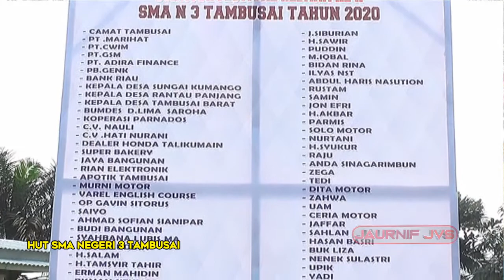YA ROBBI BARIQ REBANA FESTIVAL HUT SMA 3 NEGERI TAMBUSAI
CHANNEL HIBURAN :
ORGAN TUNGGAL/KEYBOARD - BAND - BAND KOPLO
REBANA - MARAWIS - GONDANG
KEYBOARD GONDANG - GONDANG REMIX
JARANAN - OFFICIAL MUSIK - ORKES
KARAOKE - AMATIR - HOBBY
DLL.

RESEPSI :
PERNIKAHAN - ULANG TAHUN
SYUQURAN - SUNATAN
PENAMMATAN - PERPISAHAN
WISUDA
DLL.

ADAT ISTIADAT :
PABUAT BORU - TORTOR
HORJA GODANG - TEMU MANTEN
TEPUNG TAWAR - MANGARAK BORU
PATUAEKKON - MANYAMBUT BORU
MAKKOBAR - MANGGORAR
MARTAMMAT KAJI - MANGAYUN
DLL.

UMUM :
PAWAI - 17 AN
PERESMIAN - VLOG
IKLAN - STUDY
DLL.

ENTERTAINMENT :
MAHESHA MUSIC - SAROHA MUSIC - KUALA MUSIC
GANESHA MUSIC PRODUCTION - ELISTA MUSIC
RONA MUSIC - RC MUSIC - MANUJA MUSIC
RIDHO MUSIC - RDM - VENA BIG BAND
KUALA MUSIC - NADA RIA LIVE - SATRIA MUSIC
PUTRA BUNGSU - ANJAS MUSIC - GELORA BHAKTI
NURUL HASANAH - GEMA MUSIC - HORIZON MUSIC
MEGA MUSIC - ARMADA MUSIC - MAHADIVA MUSIC
ARSHY MUSIC - GARUDA MUSIC - OW POJ MUSIC
PANDAWA MUSIC - LASER MUSIC - REGAR DANKDUT
MAHRISA KEYBOARD - RIDO MUSIC - ALONG MUSIC
TERAS MUSIC - RUMAH SENI BALAI PROCO
MN MUSIC MADINA - ANGKASA MUSIC - DOFA MUSIC
PUTRI KEMBAR MUSIC - MELLAN TV - FAMILY MUSIC
NURUL HIDAYAH - NV 3 MUSIC
DLL.

LAGU TAPSEL
LAGU JAWA
LAGU BATAK
LAGU INDIA
LAGU DANGDUT
LAGU REMIX
LAGU MINANG
LAGU MELAYU
LAGU KARO
LAGU KASIDAH
LAGU INDONESIA
LAGU CINTA
DLL